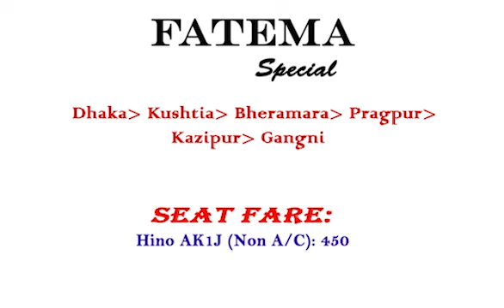Buses of Kushtia | এক নজরে কুষ্টিয়ার সেরা অপারেটরগুলো | Dhaka-Kushtia